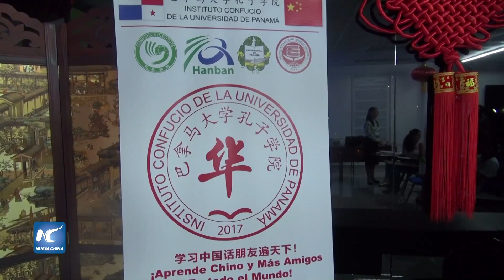La Franja y la Ruta ayudará a reconstruir a Panamá y al mundo, según experto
La Iniciativa de la Franja y la Ruta ayudará a reconstruir a Panamá y al mundo completamente, aseguró un experto en la capital panameña.